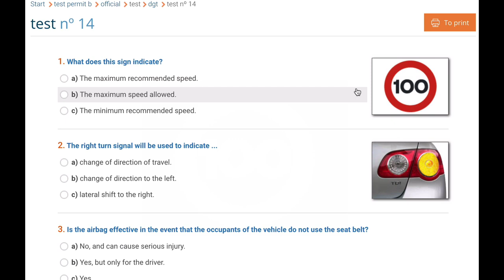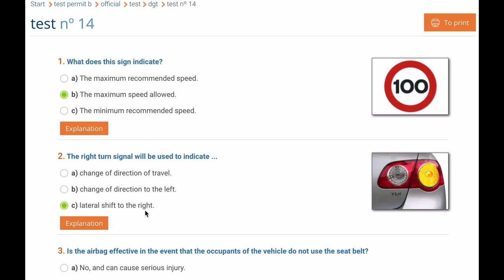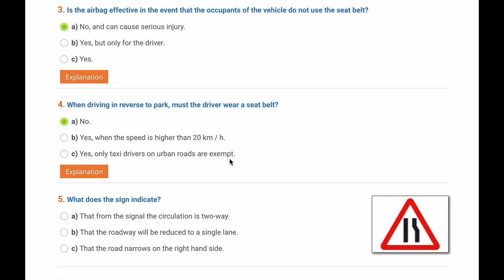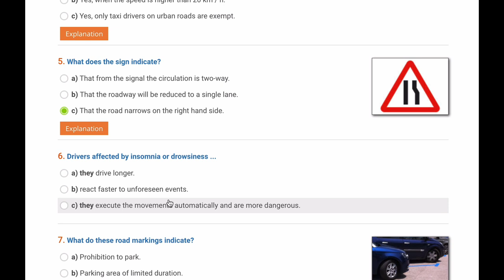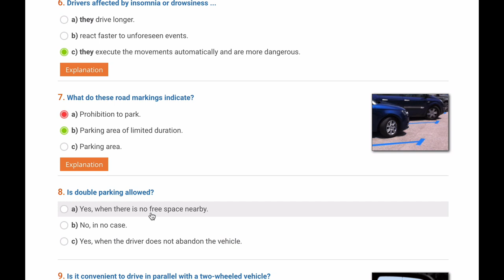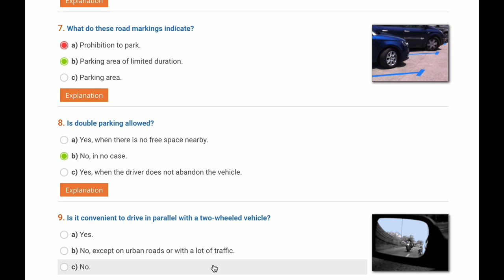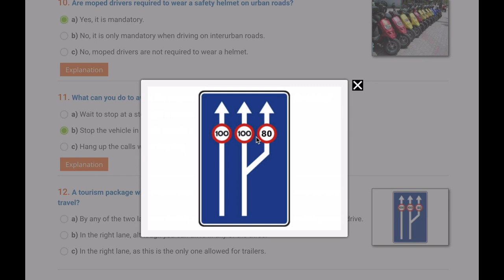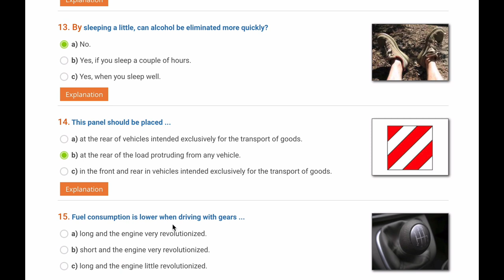spanish driving license premise B in English test 14 part 1/2 with Urdu Hindi 2021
English license test perms B for car in Urdu Hindi